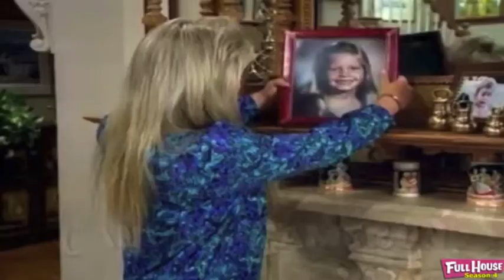Full House 2014 Parody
Full House 2014 Parody with friends